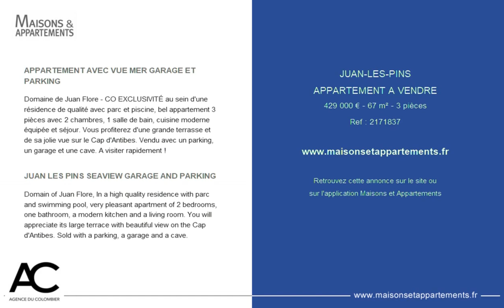JUAN-LES-PINS - APPARTEMENT A VENDRE - 429 000 € - 67 m² - 3 pièces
Référence : 2171837

APPARTEMENT AVEC VUE MER GARAGE ET PARKING
Domaine de Juan Flore - CO EXCLUSIVITÉ au sein d'une résidence de qualité avec parc et piscine, bel appartement 3 pièces avec 2 chambres, 1 salle de bain, cuisine moderne équipée et séjour. Vous profiterez d'une grande terrasse et de sa jolie vue sur le Cap d'Antibes. Vendu avec un parking, un garage et une cave. A visiter rapidement !

JUAN LES PINS SEAVIEW GARAGE AND PARKING
Domain of Juan Flore, In a high quality residence with parc and swimming pool, very pleasant apartment of 2 bedrooms, one bathroom, a modern kitchen and a living room. You will appreciate its large terrace with beautiful view on the Cap d'Antibes. Sold with a parking, a garage and a cave.